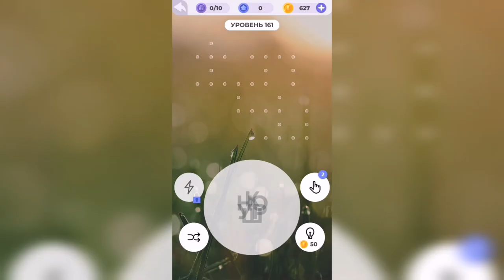Линия слова / Отдых у моря / Уровень 161